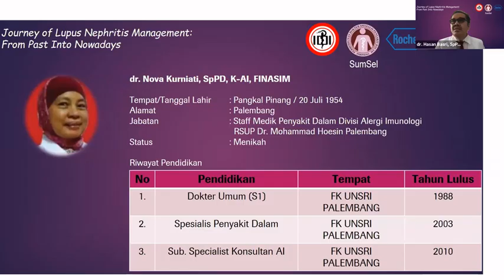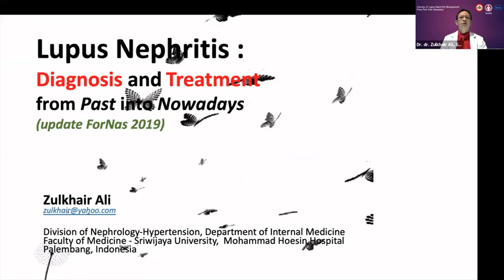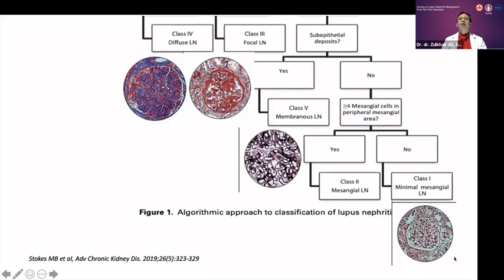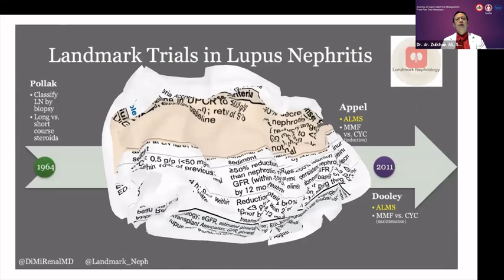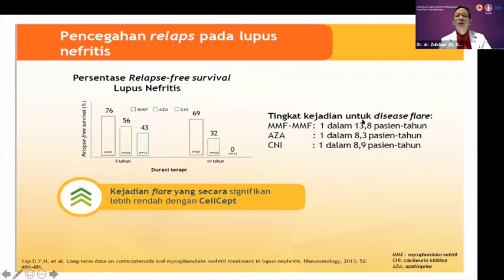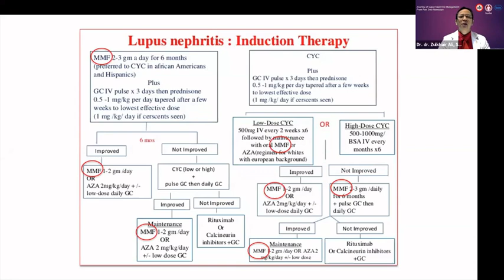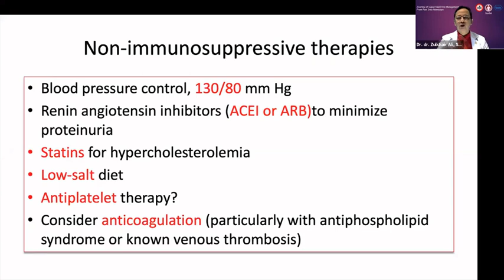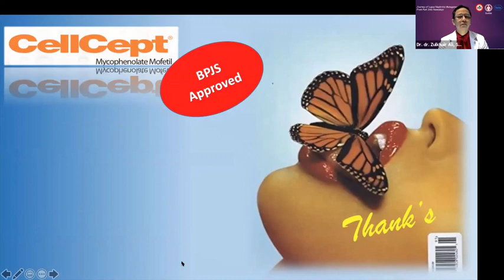Webinar PAPDI: Penatalaksanaan Lupus Nefritis, DR. Dr. H. Zulkhair Ali, Sp. PD-KGH, FINASIM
Webinar Papdi Sumsel